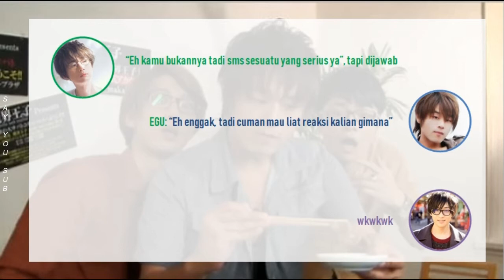(SUB INDO) Little Devil Matsuoka-kun~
Cerita dari Eguchi tentang Matsuoka Yoshitsugu

Cast:
Eguchi Takuya
Fukuyama Jun
Matsuoka Yoshitsugu
Terashima Takuma
mention only : Shimazaki Nobunaga

Show : Pre screening Makai Ouji